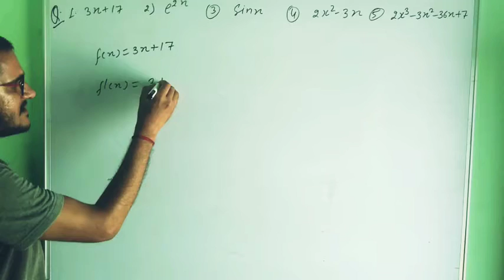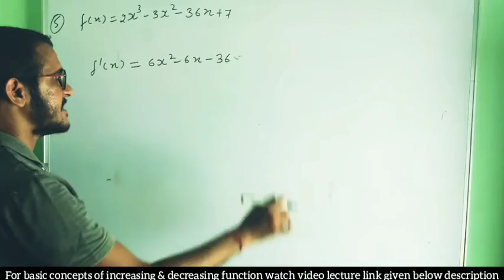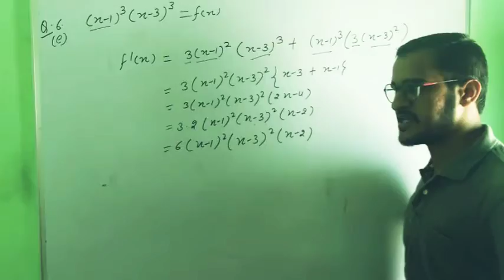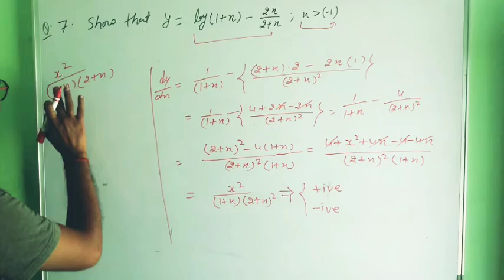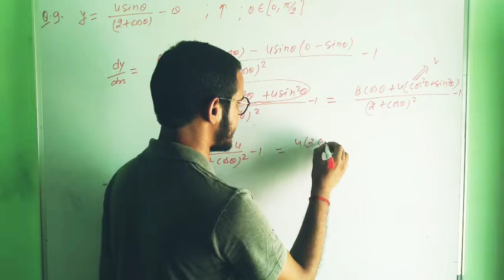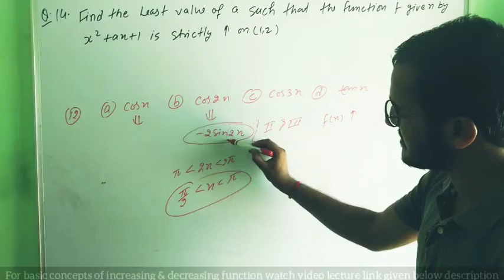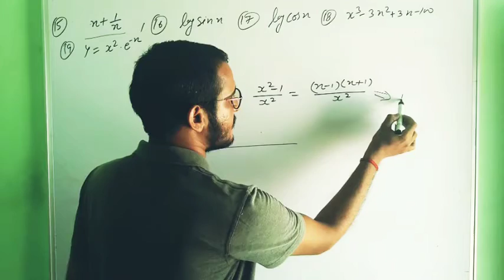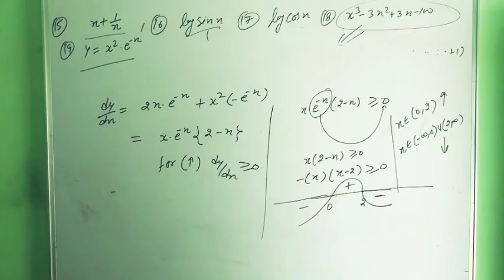NCERT Math Class-12 exercises 6.2 increasing and decreasing function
Solution of Ncert math Class-12
Increase and decreasing function
Class-12 Mathematics
NCERT Math solution
CBSE Math solution
class-12 Math solution
Oye Padh Le